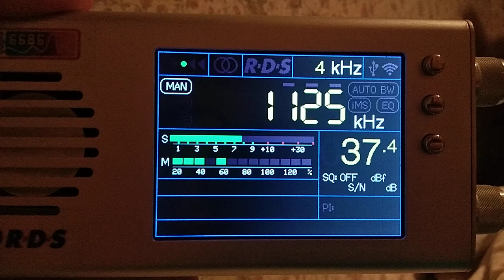1125 kHz RNE Radio 5 Vitoria 3800km 10KW 17:35 UTC 03-Feb-2023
1125 kHz RNE Radio 5 Vitoria 3800km 10KW 17:35 UTC 03-Feb-2023
3-5 FEB 2023 MWDX expedition to urban village